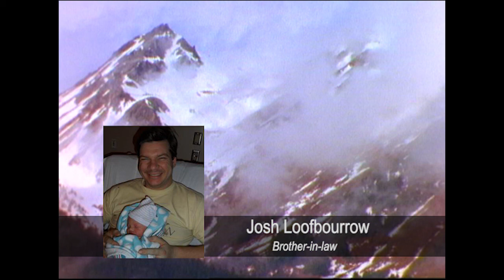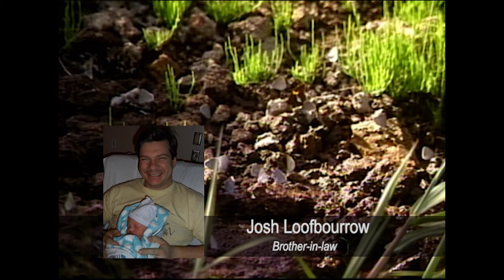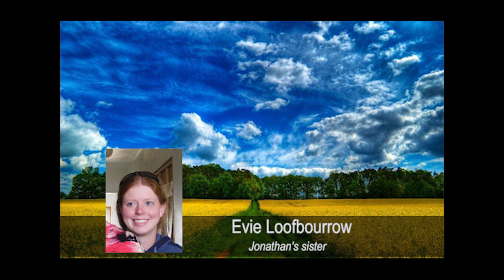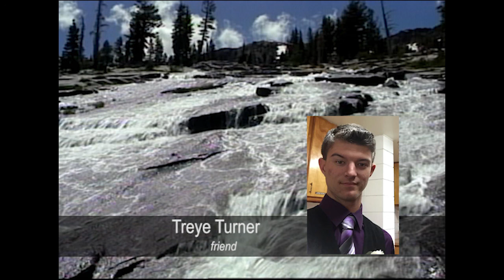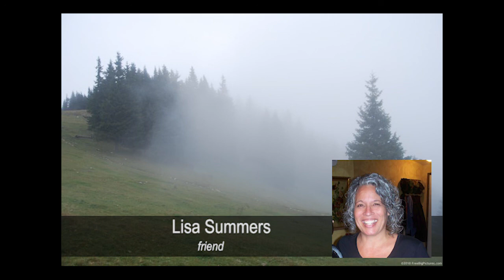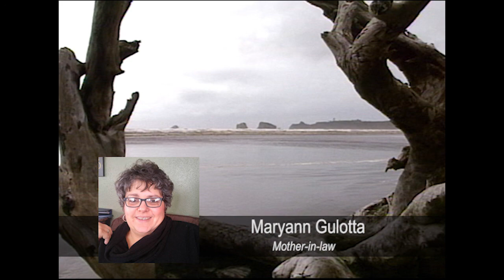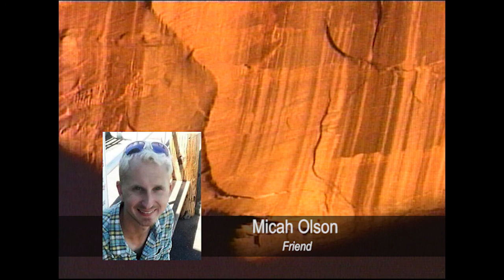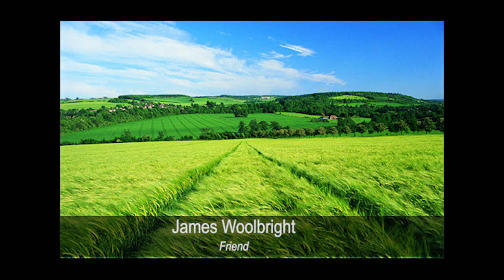Friends, Family and Jonathan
Jonathan Leach, husband, father, brother, son and friend, died suddenly in a work related accident last July 2016.  At his memorial, friends and relatives remembered who Jonathan was to them and how his unique personality and his love for Jesus influenced their lives.  Special thanks to Micah Olson for his help in this project.